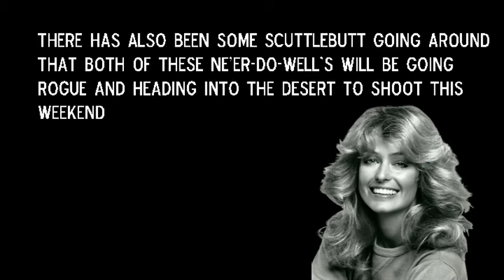Pew Pew Pew